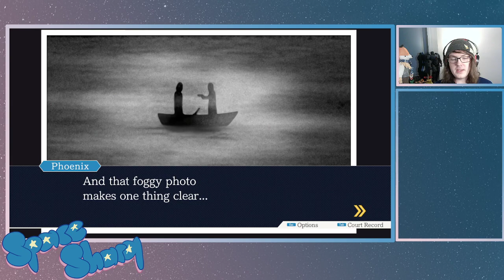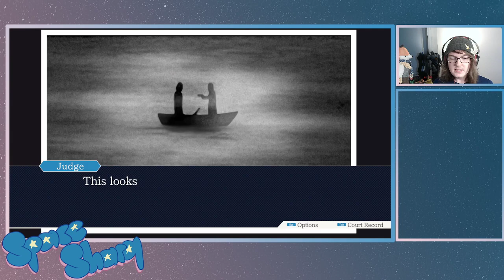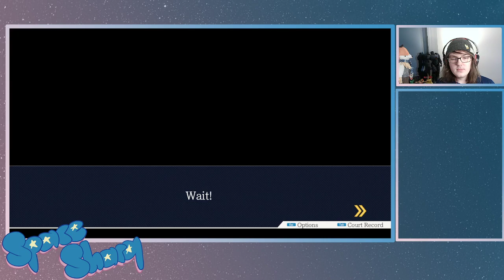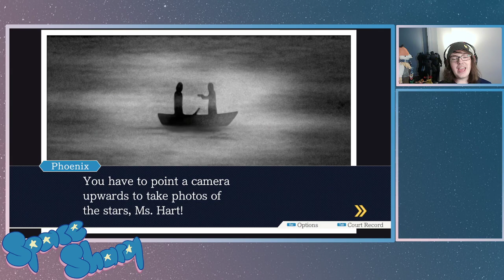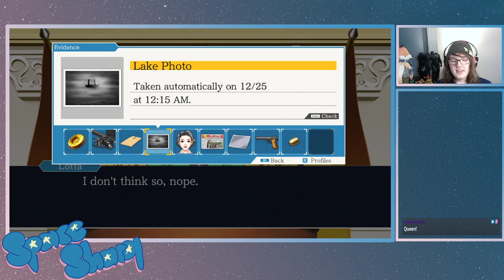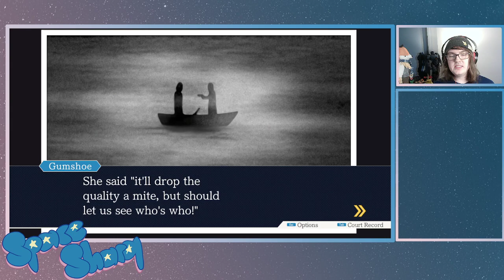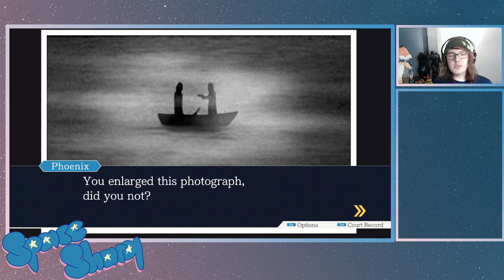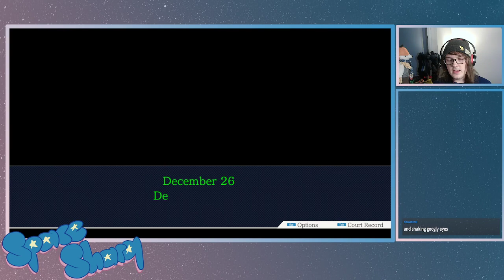Ace Attorney with Friends (Part 11)